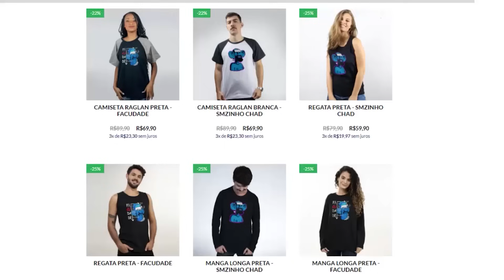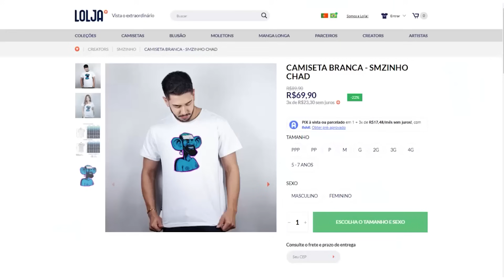CHIVALRY 2 PT#02 - O negócio aqui é se acostumar com as batalhas